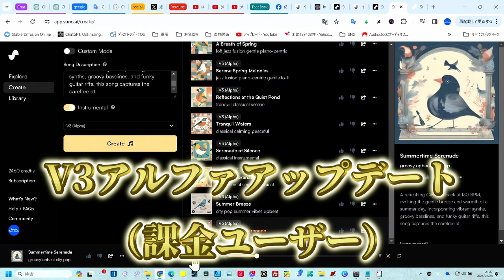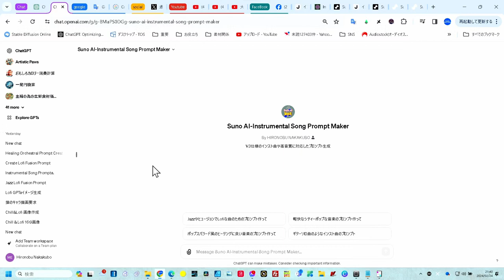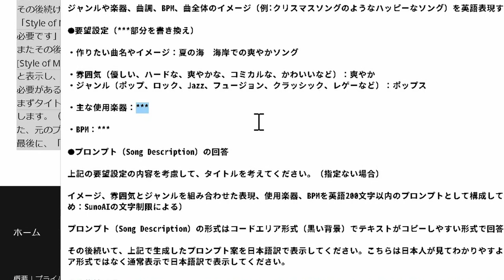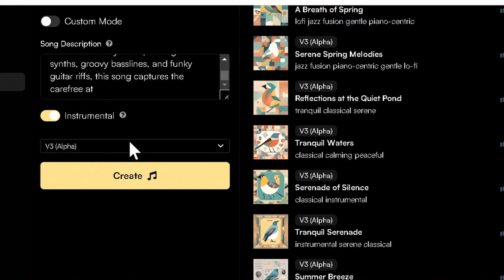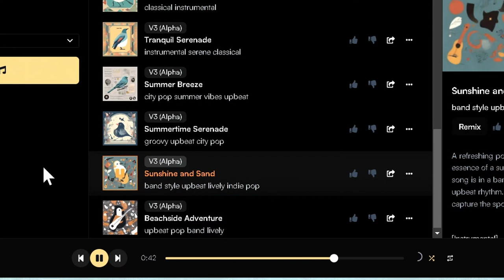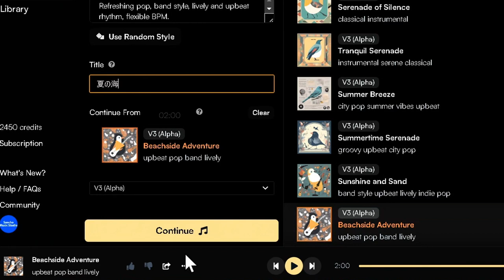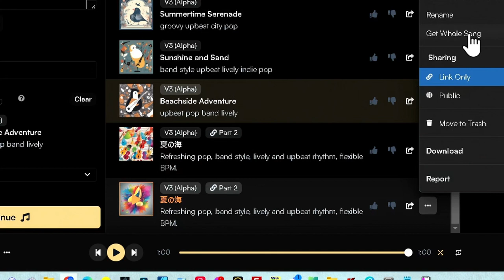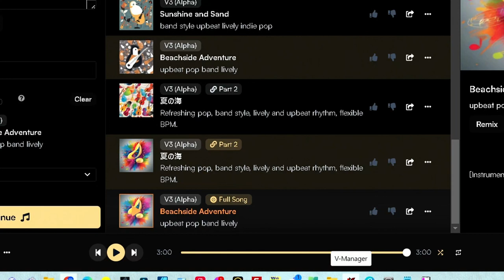【SunoAI V3攻略】無料プレゼント「インスト曲用：プロンプトテンプレート」で音楽制作を加速！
SunoAIがV3にアップデートされ、インスト曲の作成機能が追加されました。
さらに、ChatGPTFreeやCopilot向けのプロンプトテンプレートも無料で公開。
この動画では、新機能の詳細と、テンプレートの活用方法をわかりやすく解説しています。
音楽制作をもっと身近に、もっとクリエイティブに。

☆インスト用プロンプト生成（この動画解説のテンプレート）

☆インスト専用GPTs（Plusユーザー）
「Suno AI-Instrumental Song Prompt Maker」

★当社の開発したGPTs（日々更新）-教習所のGPTs